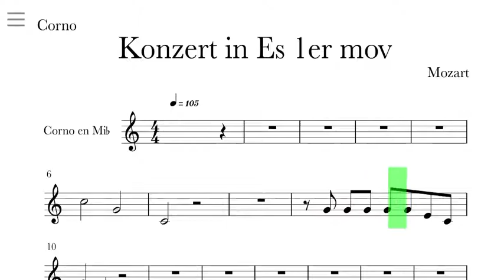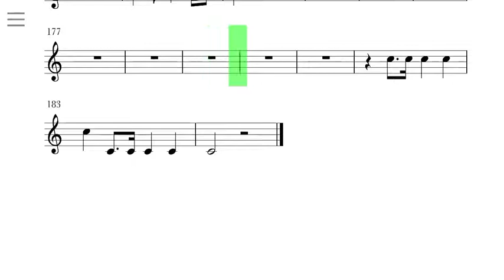Concerto in Es for Horn and Orchestre Mozart , Piano reduction 105 BPM first movement